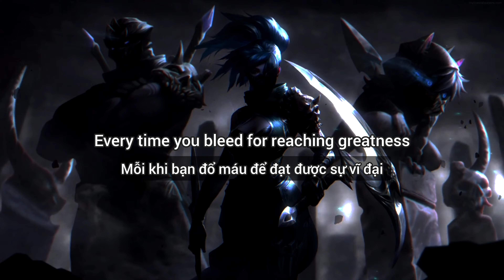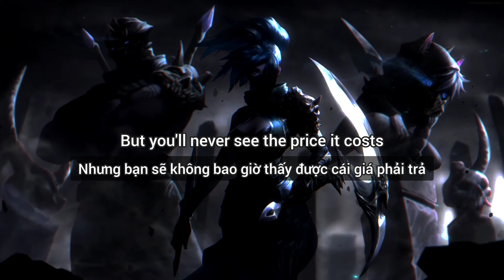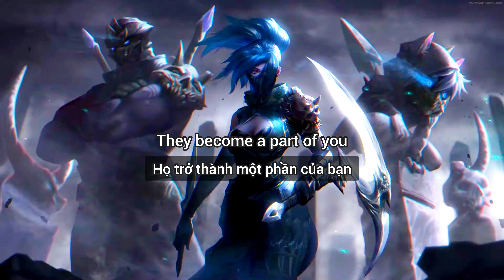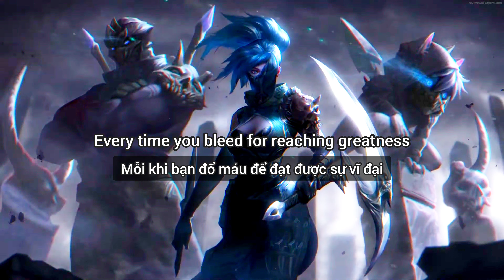Legends Never Die (rock version) - Nightcore (Vietsub video)